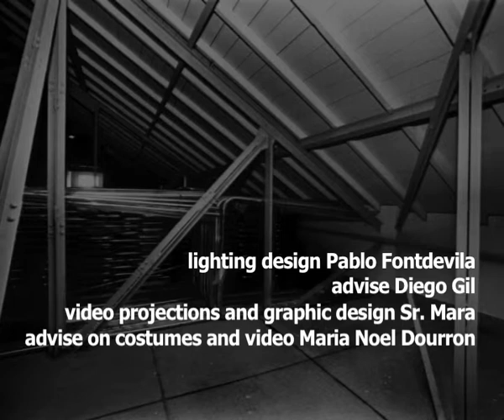Piece about disappearance (full)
In PIECE ABOUT DISAPPEARANCE two dancers trace their memory, their senses and their imagination in a profound attempt to access history. Working with documents related to the forced disappearance of people during Argentina's military dictatorship of 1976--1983, they engage with bodies they have never met and spaces where they have never been.
The result consists of two intriguing dances: one offers a concentrated proposal inside the body while the other one searches the boundaries and spaciousness of the outside. How improbable/impossible their attempts might be, they show, at the same time, the fragmentary and incomplete history of the disappeared.

concept, choreography, direction Pablo Fontdevila
choreography and performance Ingrid Berger Myhre/Pablo Fontdevila, William Collins
lighting design Pablo Fontdevila
advise Diego Gil
video projections and graphic design Sr. Mara
advise on costumes and video Maria Noel Dourron
produced by PF&MTH
co-produced by Het veem theater

Piece about disappearance received support from Amsterdams Fonds voor de Kunsten and from Fabrik Potsdam in the frame of Tanzplan Potsdam: Artists-in-Residency